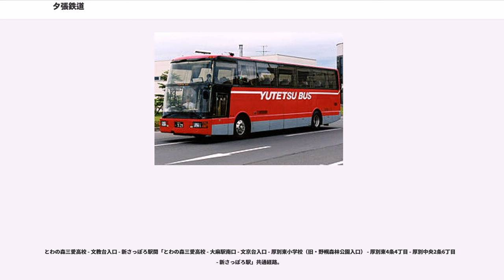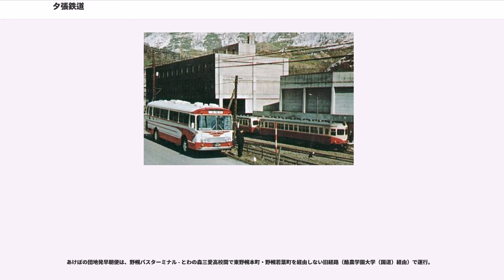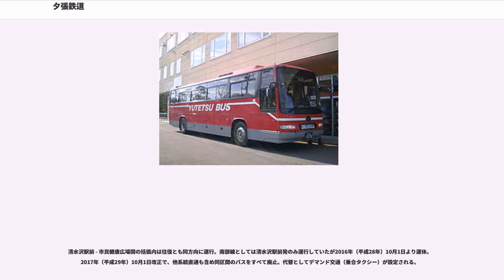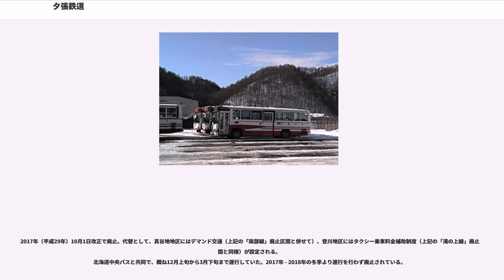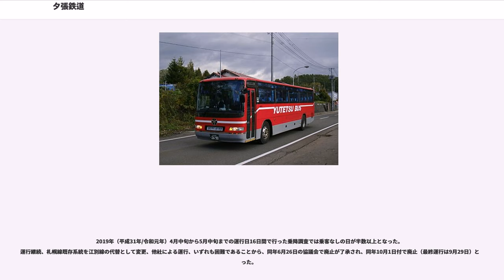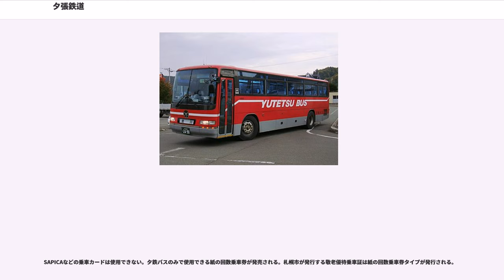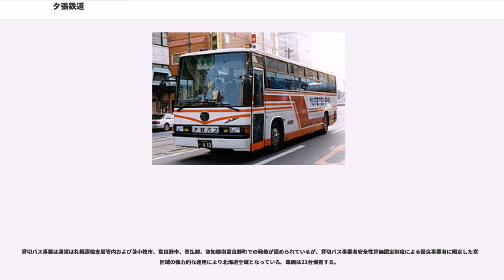夕張鉄道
夕張鉄道（ゆうばりてつどう）は、北海道夕張市に本社を置く企業。夕鉄バスの名称で夕張市や江別市でバス事業等を行う。かつては鉄道路線（夕張鉄道線）を有していたが、1974年に親会社の北海道炭礦汽船に路線を譲渡（鉄道路線は翌1975年に廃止）した。過去に鉄道路線を有していた経緯もあり、私鉄総連の加盟事業者である。

夕張鉄道は、北海道炭礦汽船（北炭。以前の北海道炭礦鉄道）が同社の事業用資材や石炭を輸送する目的で1924年（大正13年）に設立された。

1926年（大正15年）に開業した夕張鉄道線では旅客サービスにも力を入れ、1952年（昭和27年）に気動車を導入、さらに翌年には北海道初の液体式気動車を導入した。1961年（昭和36年）には日本国有鉄道（国鉄）の準急夕張に対抗して急行列車を運行した。気動車による札幌駅までの直通運転を計画し、当時の国鉄に気動車の寄付を前提に札幌への乗り入れを要請するも、国鉄に断られた逸話も残されている。また、錦沢駅に開設した錦沢遊園地は、夕張随一の行楽地として賑わった。

1962年（昭和37年）頃より、石炭産業の衰退により沿線の炭礦で合理化や閉山が進み、貨物輸送が減り始めた。加えてバス路線の整備やマイカーの普及、閉山による人口の減少に伴い旅客輸送も激減し、1971年（昭和46年）11月には鹿ノ谷 - 夕張本町間の鉄道営業と鹿ノ谷 - 栗山間の旅客営業を廃止した。残された野幌 - 栗山間も1974年（昭和49年）3月末をもって旅客営業を休止し、親会社の北海道炭礦汽船に譲渡した。夕張鉄道線は1975年（昭和50年）3月末、沿線で最後まで操業していた北炭平和炭鉱の閉山に伴い、全線が廃止された。

バス路線は鉄道の培養路線として1952年（昭和27年）夕張 - 栗山間で運行開始、その後上江別（後北海鋼機前）・札幌大通間を開業、鉄道とバスの複合輸送により札幌乗り入れを実現した。1963年（昭和38年）には夕張市内各線や札幌急行線を運行する夕張バス株式会社を吸収合併し、急行岩見沢線等を開業。以降、鉄道旅客のバスへの転換が進んだ。一時期は夕張・江別市内でハイヤー・タクシー事業にも進出し、千歳バス（千歳相互観光バスの前身）や支笏湖観光バス、新星札幌バスとも関係が深かった。

乗り場、窓口を設置。夕鉄旅行センター夕張営業所を併設する。
乗り場、窓口を設置。夕鉄旅行センター江別営業所を併設する。列車とバスを中継したかつての北海鋼機前駅が前身。

路線バス車両は2017年（平成29年）3月31日現在で25台保有する。

2012年（平成24年）、夕張市の支援要請を受けて東京都交通局（都営バス）で運行していた1999年（平成11年）製ノンステップバス1台を夕張市が譲受し夕鉄バスが運行。2018年（平成30年）11月には北海道旅客鉄道（JR北海道）石勝線夕張支線の廃止・代替バス運行に向けた動きとして、夕張市がJR北海道から受けた支援金を活用し、夕張市全額補助により新車のノンステップバス3台を導入。都営バスから譲受した車両は老朽廃車となった。

路線は2019年（平成31年）4月1日現在

夕張市内の路線は石炭歴史村・社光から市中心部・本社ターミナル・清水沢を経由し南部、真谷地、登川などへ運行していたが、2010年4月より、小中学校統合を機に小中学校が置かれる清水沢地区を基点とした本町線、富野線、南部線、真谷地経由登川線、滝の上線に再編された。これに加えて市外へ向かう札幌急行線と札幌線（南部線直通）が運行された。その後利用者減少等により、南部線などの枝線系統を廃止しデマンドタクシー等に転換している。

2019年（平成31年）4月1日のJR北海道石勝線夕張支線廃止によるバス代行開始に伴い本町線（社光 - 本社ターミナル - 清水沢・清陵町循環線）を廃止し経路等を変更した夕張市内線となる。清水沢地区の交通拠点等複合施設は2019年度中の供用開始を予定している。

新夕張駅前→南清水沢（札幌急行線に接続）、本社ターミナル - 夕張市石炭博物館の区間便あり。夕張市石炭博物館発新夕張駅前行早朝便は南支所前から南清水沢へ直行する清陵町非経由便となる。

全区間を結ぶ本数は平日7往復、土曜休日7.5往復。JR石勝線夕張支線廃止報道によるバスの運行本数は10往復とするものがあるが、新夕張駅前 - （新夕張 - 新さっぽろ...